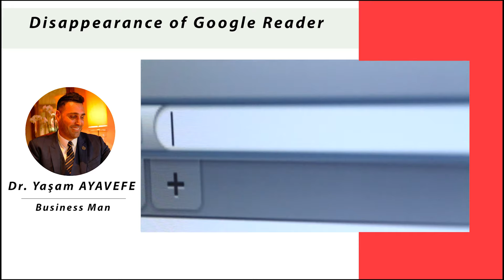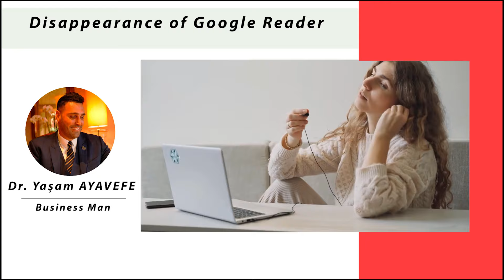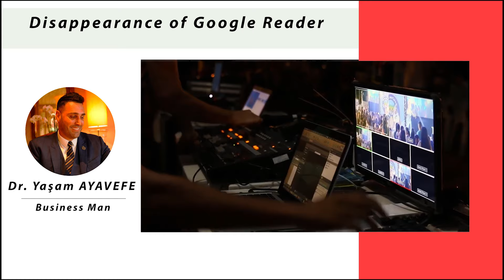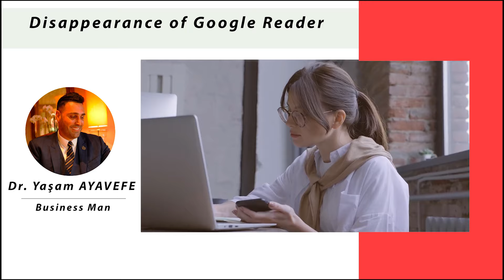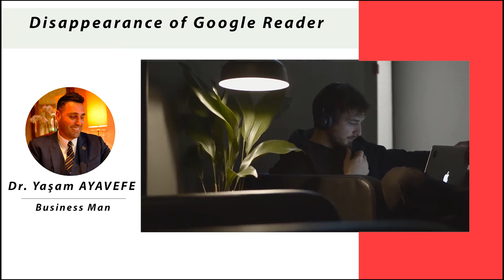Disappearance of Google Reader "Dr.Yaşam Ayavefe"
Written by Dr.Yaşam Ayavefe

Disappearance of Google Reader

The end of Google Reader has accelerated the RSS feed market. Since the service's shutdown was announced, they've doubled down on their attention and creativity for all their competitors.

Previously unknown developers or major players absent from the field have struggled to create attractive interfaces and functionality.

This abundance, this crazy activity can only be beneficial to the user. But it also announces a period when the offered functions will improve significantly, a certain number of players will disappear, a number of services will be free.

There are many things that need to produce results on a daily basis that don't sit well with a fully active monitoring cell.

But let's get on the good side. The disappearance of Google Reader forces us to analyze our applications, our real needs, our key constraints, and look for the most suitable replacement product.

Special Area

Few companies in the days of Google Reader wondered if the information stored on the American giant's servers was strategic. List of topics watched, articles seen interesting, clicked, reposted etc.

This means lots of data that reveals at least a company's operations, even its strategy.

In short, instead of opting for a new Web service, shouldn't we consider a single-user software solution (RSSOwl, RSS Bandit) or an online solution to be installed on your intranet (TinyTiny RSS, Fever)?

Text Search

Monitoring services that process RSS data daily and integrate it directly into an intranet content management platform do not necessarily need a search engine in their readers.

As a result, what appears to be an error with Feedly, Netvibes or AOL reader will have no effect on the quality of the viewing. On the other hand, research-based people will appreciate the advanced functionality of Feedspot or TinyTiny RSS.

Is it shared with Web 2.0 platforms?

Facebook, Twitter, Google+, major Web 2.0 players showed up in certain tracking cells. It is up to us to check whether the chosen service easily redirects an article to its preferred platforms.

Netvibes and Feedbin work wonders in this regard by offering an open system that lets you add platforms manually.

Labeling

The possibility of tagging articles is often used to associate an article with one or more files, events or themes. In the field of e-reputation, tags make it possible to qualify articles by their tone: positive, negative or neutral.

Here, too, there is no faulty system in all applications such as Google Reader. Netvibes or Feedbin has no tags. On the other hand, Feedly, Feedspot or TinyTiny RSS for example stand out for their ability to manage them.

It is interesting that the tagged or flagged articles are automatically republished via RSS feeds. This option, which was little used by the audience at the time of Google Reader, still received a lot of attention.

Tagged articles can, in fact, be automatically redistributed to previous day recipients or to a publishing system. No more endless copy/paste to create a press panorama. Current repost champions are Feedspot and TinyTiny RSS.

Is it free or paid?

After the disappearance of Google Reader, the idea of having access to a free and over-developed RSS feed reader only got worse.

While there are excellent free products to install on your computer (RSS Owl, FeedDemon) or to host yourself, most online services have adopted a "freemium" model. (Free for basic functions, pay to access advanced functions). Feedspot and Feedbin are two examples that offer $2 a month subscription.

Mobile Access

Mobile access to a viewing platform has become interesting not only for those who are waiting for it, but also for other people.

If mobile access becomes important or even mandatory, the existence of a practical application compatible with mobile terminals in the company will need to be checked. Feedly and Newsblur are currently the most open services.
Dr.Yaşam Ayavefe